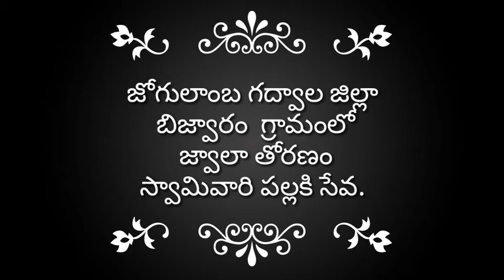జ్వాలా తోరణం లో పొంగిన భక్తిభావం. బిజ్వారం జోగులాంబ గద్వాల జిల్లా.||Z9tv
Welcome to the Official YouTube channel of Z9tv. This channel is one stop for Latest Film and Political Updates. Along with Entertainment news we also serve Traditional ,Historical Videos and food videos.

Our channel with a primary focus to get the latest news, breaking news and worldwide updates to our viewers. Z9tv providing live coverage of international news, business news, celebrity news, political analysis & sports updates.

With path-breaking success on running special videos like devotional and astrology, Public Talks, Special Interviews, Short Film, Funny Spoofs, Interactive Visual, Movie Reviews and Celebrities Interviews, and Political Interviews. .  Z9tv will always ensure to be at its right position in delivering the right content at the right time.